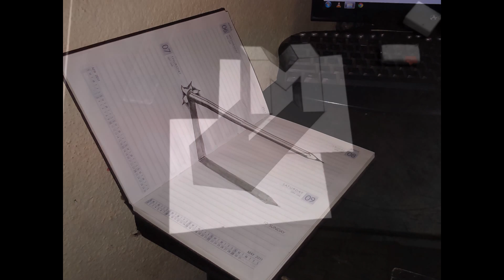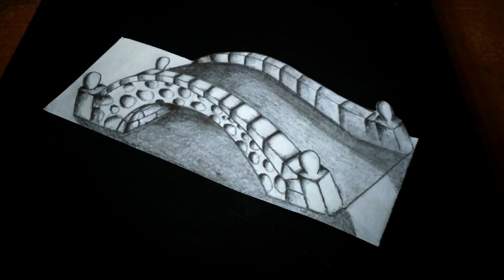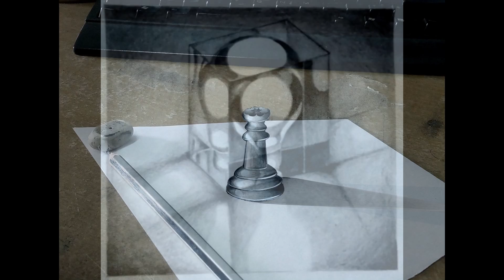Pencil Magic by Montu